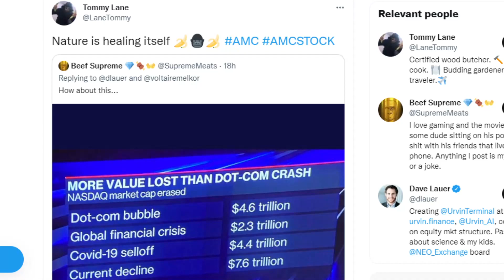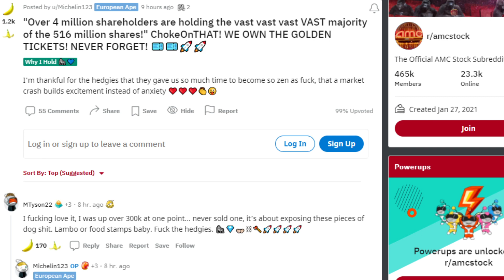AMC STOCK: THIS IS WORSE THAN YOU THINK!